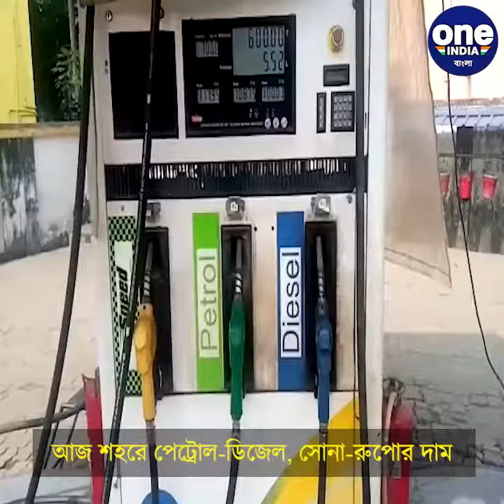আজ শহরে সোনা- রুপো, পেট্রোল-ডিজেলের দাম | Oneindia Bengali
আজ শহরে সোনা- রুপো, পেট্রোল-ডিজেলের দাম